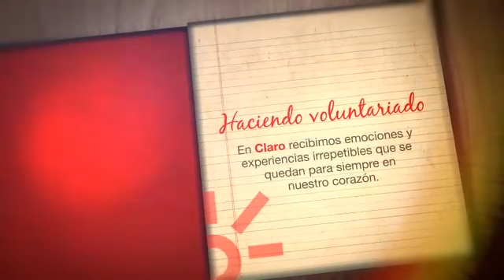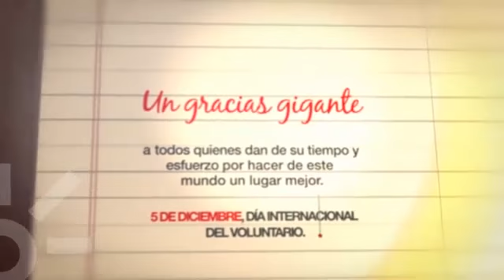Día del Voluntario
Dicen que voluntario es aquél que hace algo sin recibir nada a cambio, en Claro Ecuador sabemos que haciendo voluntariado recibimos muchos beneficios que se quedan para siempre en el corazón.